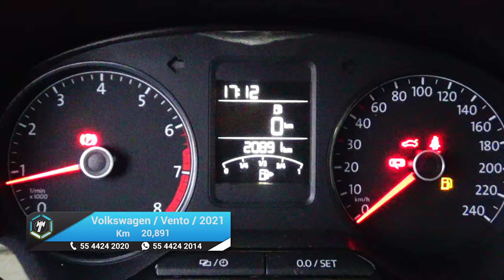Volkswagen / Vento / 2021 - 16808